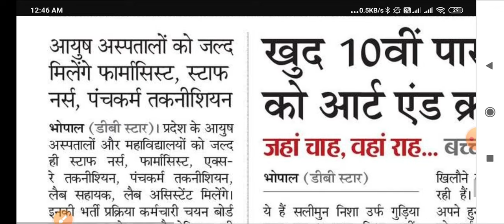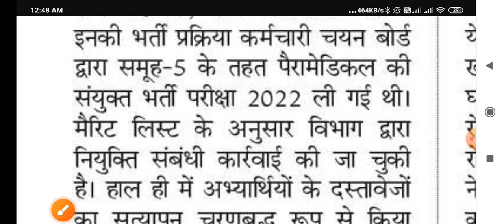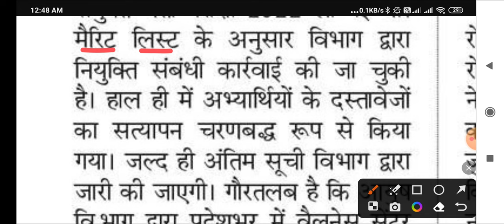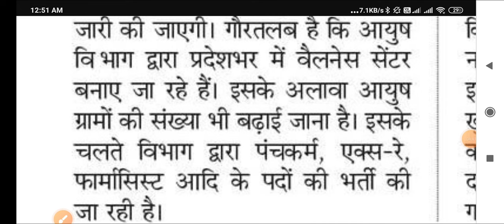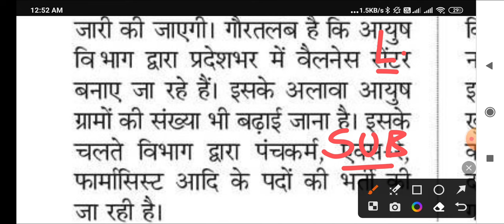मध्य प्रदेश स्वास्थ विभाग - स्टाफ नर्स , लैब टेक्नीशियन , फार्मासिस्ट , लैब सहायक - बहुत बड़ी खबर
👉PHARMACIST ( 2022 )
👉DRESSER ( 2022 )
👉XRAY TECH ( 2022 )
👉RADIOGRAPHER ( 2022 )
👉 O.T TECHNICIAN ( 2022 )
CHARGES APPLY

MPPEB VACANCY
MP Vyapam
KVS TEACHERS
 ANM
 PHARMACIST
 LAB TECHNICIAN
CHO
NPCIL MTS
EC CS IT CIVIL ELECTRICAL
MECHANICAL CHEMICAL
VYAPAM भर्ती
AIIMS VACANCY
AIIMS RECRUITMENT
IIT STAFF NURSE
ANM MCQ
CHO MCQ
GROUP 5 MCQ
STAFF NURSE
AIIMS NORCET
MPPEB VACANCY
UP NHM
स्वास्थ सेवाए
AIIMS RISHIKESH
AIIMS BHOPAL
AIIMS BIBINAGAR
AIIMS AIIMS NEW DELHI
AIIMS JODHPUR
AIIMS PATNA
AIIMS RAIPUR
AIIMS RAEBARELI
AIIMS NAGPUR
AIIMS GORAKHPUR
AIIMS KALYANI
AIIMS BILASPUR
AIIMS DEOGHAR
AIIMS RAJKOT
AIIMS RECRUITMENT
LATEST
PGI CHANDIGARH
LATEST NEWS
LIVE NEWS
CLASSES  LECTURES
PART 1 CLASS 1
PREVIOUS PAPERS
JABALPUR VACANCY
INDORE VACANCY
GWALIOR VACANCY
BHOPAL VACANCY
REWA VACANCY
SHAHDOL VACANCY
SHIVPURI VACANCY
SAGAR VACANCY
MP VACANCY
ION DIGITAL ZONE
IDZ TCS
 PHARMACIST
 RADIOGRAPHER
 COMPOUNDER
VERIFICATION
ITI RECRUITMENT
Critical Care
Emergency care
Fundamentals of
Medical-Surgical Nursing
Communicable Diseases
 Pharmacology
Nutrition
 First Aid
Pediatric Nursing
POSTING ORDER
RBI Recruitment 2023
RBI
SBI
BEL
PNB Bank
Bank
PNB Peon
Kamalnqth
Post Office
HDFC Bank
Railway Metro  2023
Google WIPRO
Axis Bank
Amazon
Flipkart Vacancy
BEO VACANCY 2023
FCI
NURSING CLASSES
PREVIOUS PAPERS
Assam Dispur
Bihar Patna
Chhattisgarh Raipur
Goa Panaji
Gujarat Gandhinagar
Haryana Chandigarh
Jharkhand Ranchi
Karnataka Bengaluru
Kerala Trivandrum
Madhya Pradesh Bhopal
Maharashtra Mumbai
Manipur Imphal
Meghalaya Shillong
Mizoram Aizawl
Nagaland Kohima
Odisha Bhubaneswar
Punjab Chandigarh
Rajasthan Jaipur
Sikkim
Telangana Hyderabad
Tripura Agartala
Uttar Pradesh
Uttarakhand Dehradun
West Bengal
RRB RESULT
SSC CHSL CGL GD 2023
NOTIFICATION 2023
LATEST NEWS
LIVE NEWS
nursing classes
nursing coaching
pediatric nursing
ssc gd
group d result 2022
cantonment board
interview